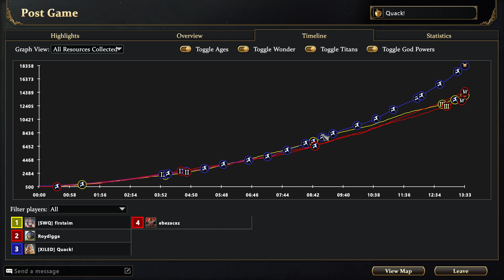AOM2024101502 Eric Firstaim vs Ebezacaz Roydigga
2v2 Savannah
Eric(Oranos) Firstaim(Zeus) vs Ebezacaz(Hades) Roydigga(Gaia)